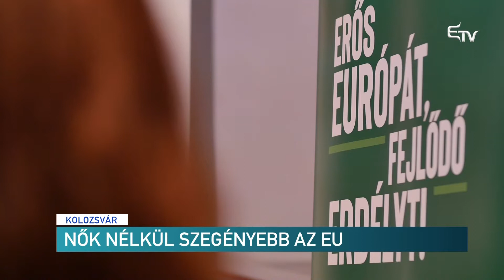Nők nélkül szegényebb az EU – Erdélyi Magyar Televízió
Európának szüksége van a nők tudására, szervezőkészségére, közösségformáló erejére, véli az RMDSZ Nőszervezete. Bíró Rozália a nőszervezet elnöke Kolozsváron találkozott az RMDSZ EP-listáján szereplő nőkkel, akiknek ez volt a nyilvános közös bemutatkozása.